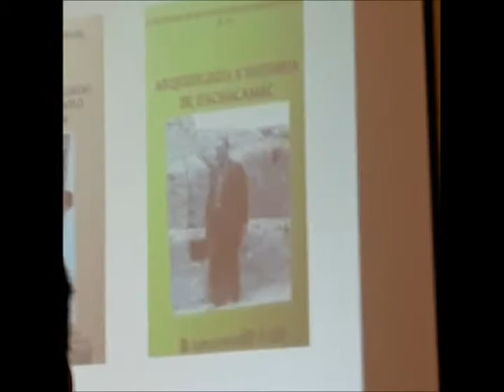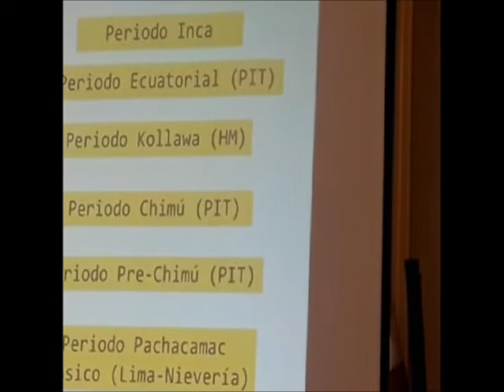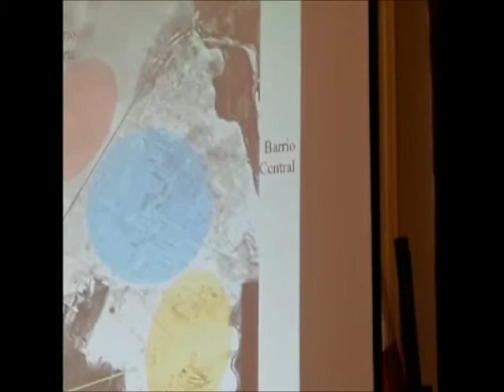VIDEOS(1): Conf."Julio C.Tello Contribución y vigencia de su legado" en Museo Arqueología UNMSM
El Museo de Arqueología y Antropología (MAA) de la Universidad Nacional Mayor de San Marcos organizó la conferencia "Julio C. Tello: Contribución y vigencia de su legado científico" para el viernes 26 de octubre de 2018 en el salón de recepciones del Centro Cultural de San Marcos en el Parque Universitario del Centro Histórico de Lima, con ocasión de las celebraciones por su fundación el 21 de octubre de 1919.